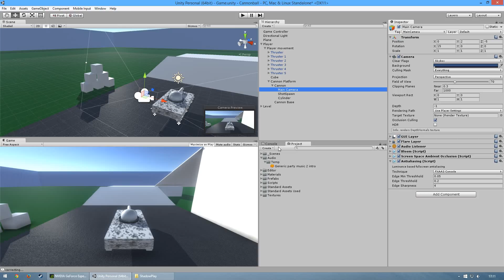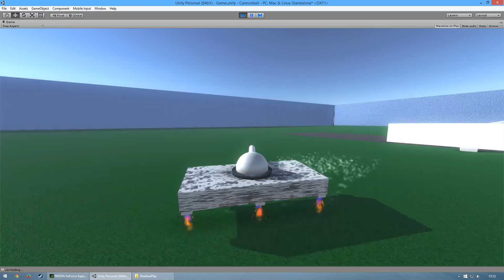[PART 3] I try to make a game - particles, explosions and stuff!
The tank can now shoot (which kicks the tank back) and has better particle effects on the thrusters! I also added a song I made in LMMS to make the video a little bit more interesting in terms of audio.

And yes, that is the stock unity explosion, I do plan on changing the particle effects for it since they don't match the kind of explosion I'd expect from a tank shell at all.